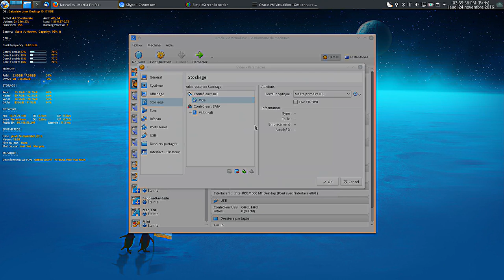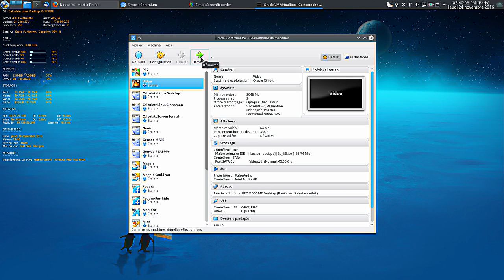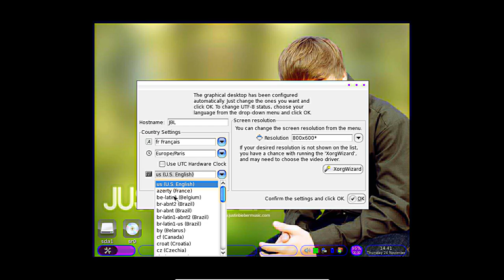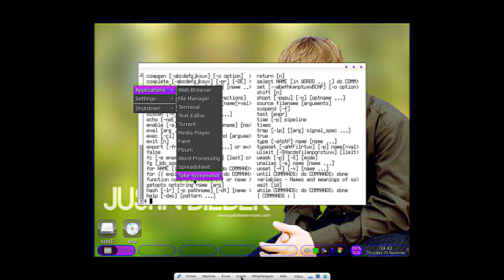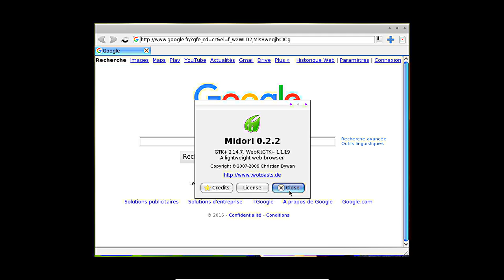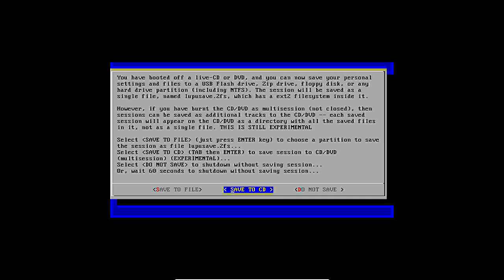JBL 1 0 a existé J.....B......Linux ... On a atteint le fond du fond !